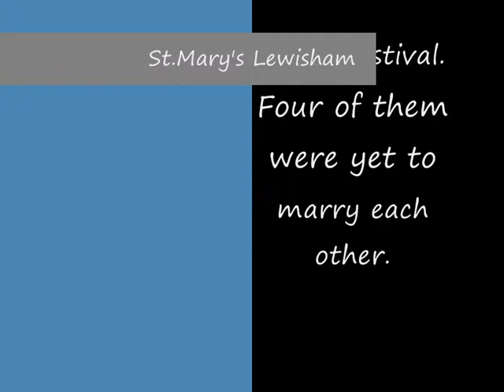St.Mary's Lewisham at Salzburg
A very old silent film, not directly connected with St.Mary's, but four of the group of friends in it, including the camera operator, were. Later on in life they were to marry each other and are now, as were their children, members of St.Mary's. This small group of friends had formed a choir and took part in the Salzburg Music Festival. The weather and the city was perfect, and romance may have been in the air.